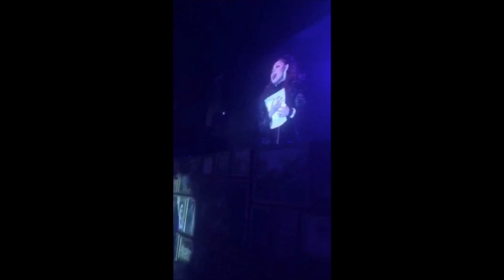Nellie Bousted in Obra Ni Juan (Why am I crying)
Alyanna Andres as Nellie Bousted in Obra Ni Juan the Musical.